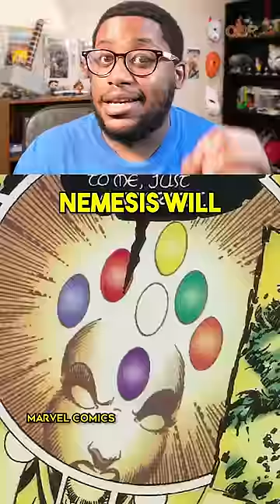Marvels 7th Infinity Stone You Didnt Know About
Did you know there was a 7th infinity stone?